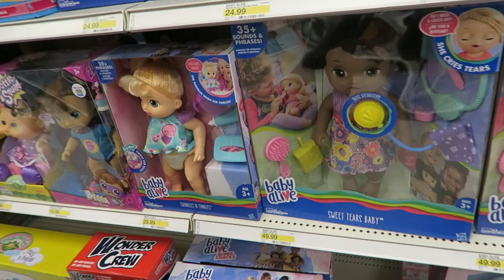Reborn Baby Bennett Goes To Target And Burlington! Shopping And Haul!